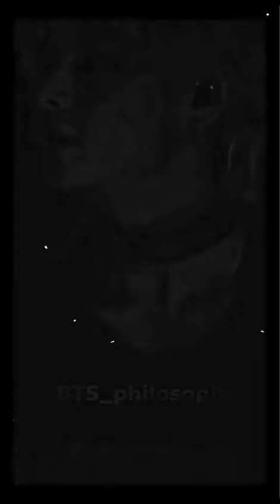BTS TAEHYUNG HINDI MIX TIKTOK VIDEO 🔥🔥@bts_universe3259